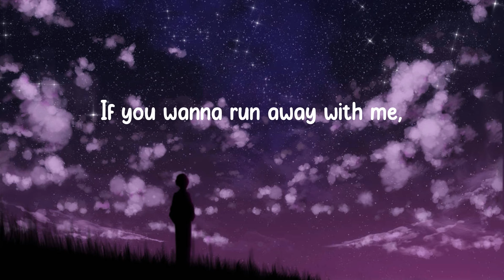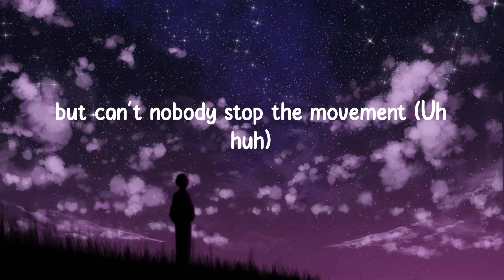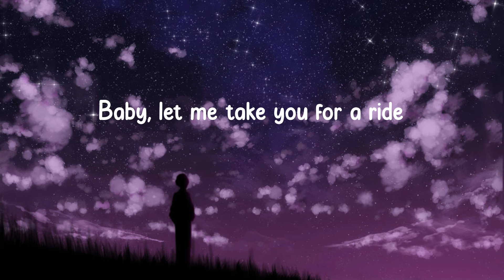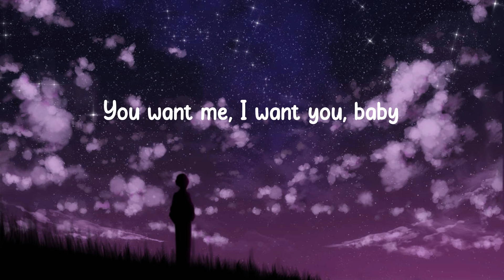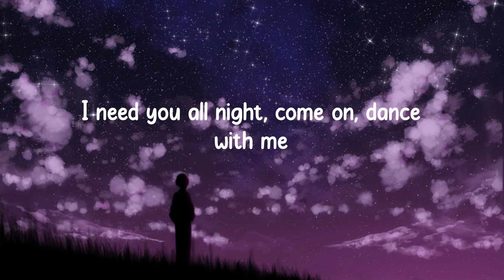Dua Lipa - Levitating (Lyrics)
🎙Lyrics Levitating:
Billboard Baby,